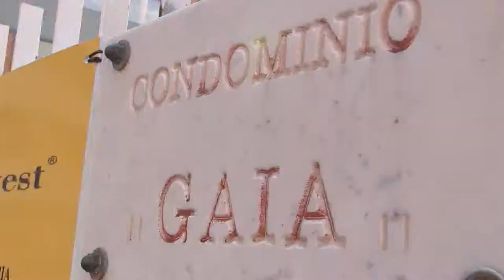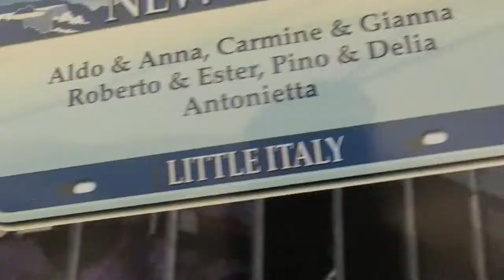Trailer Gianluca e Roberta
ILBIANCOEILNEROFORMIA